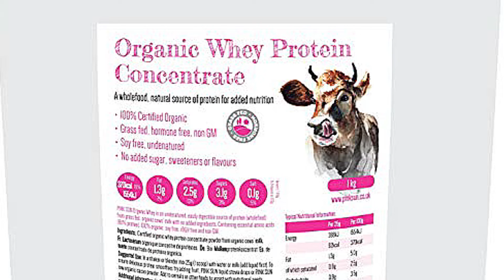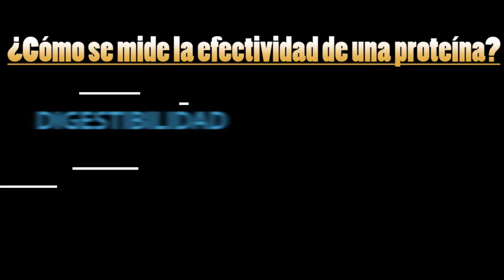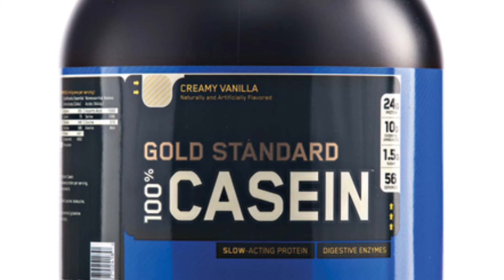Cuál es la MEJOR PROTEÍNA para aumentar MASA MUSCULAR.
En este vídeo os hablamos os contamos cuál es la mejor proteína para aumentar masa muscular. Vamos a a analizar cuatro tipos de proteína que sirven para ganar músculo: Son la proteína del huevo, la proteína de suero de leche (Whey protein), la Caseína y la proteína vegana o proteína vegetal.

Enlaces a suplementos de proteína:

- Proteína ecológica de huevo

- Proteínas de suero de leche eco

Descargo de responsabilidad: . El contenido de este video no es un sustituto a un cuidado médico profesional directo, ni a una diagnosis. Ninguno de las informaciones deberían ser aplicados o usados de cualquier modo sin la permisión de un médico, doctor, o profesional de la salud. La información contenida aquí no busca brindar un consejo médico físico o mental específico, ni otro tipo de consejo y asesoría, para cualquier persona o empresa, y no debería tampoco ser considerado de este modo. No somos profesionales médicos y nada en este video debería interpretarse en el sentido contrario a ello.
Este video se ha confeccionado de la forma más cuidadosa posible. Sin embargo, no puede excluirse la posibilidad de que la información ofrecida, sea por la causa que sea, contenga inexactitudes. Ni Centro dietético Víquez,ni quienes han trabajado en el video a título personal aceptan responsabilidad alguna en ningún aspecto y por ninguna consecuencia que se derive, ya sea de forma directa o indirecta, de su uso.
 Se estima que los hechos y la información son precisos al momento en el que fueron publicados en este video. Toda la información provista en este video persigue sólo propósitos informativos.